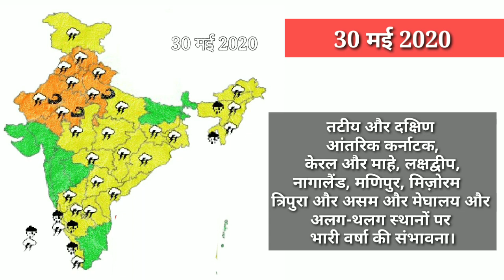28 से 30 मई तक का मौसम,मौसम की जानकारी।Mausam aj ka,wether news 2020.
Wether news 28,29,30 may 2020.